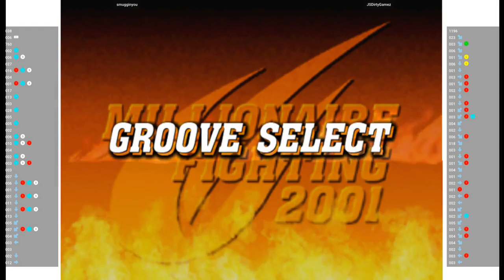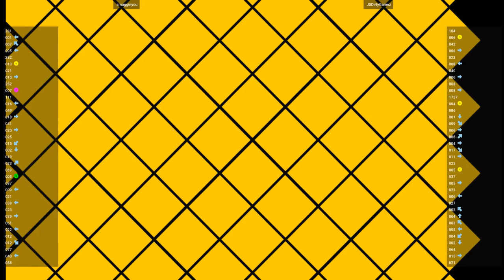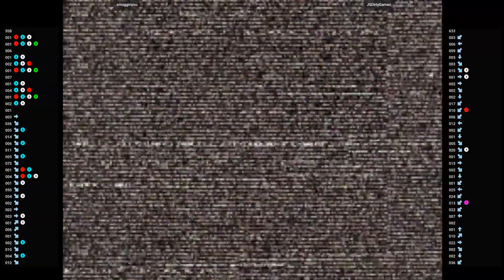CVS2 🕹 smugginyou VS JSDirtyGamez